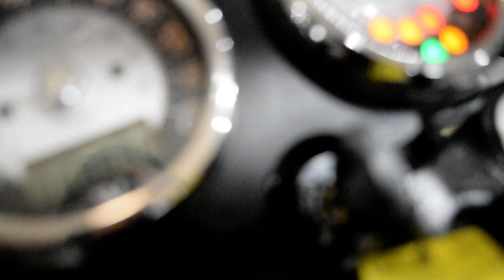2019 Kawasaki W800 Cafe | Used motorcycle for sale at Monster Powersports, Wauconda, IL